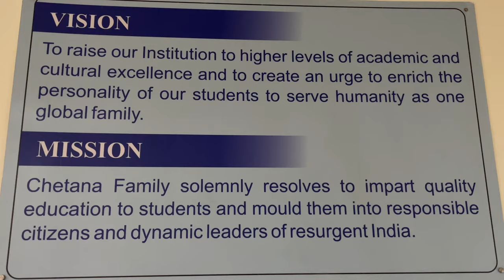Chetana College infrastructure facility video.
Chetna’s Hazarimal Somani College of Commerce & Economics, Smt. Kusumtai Chaudhari College of Arts, commonly known as Chetana College, is a college located in Bandra, Mumbai, India. It is the second oldest business school in Mumbai.